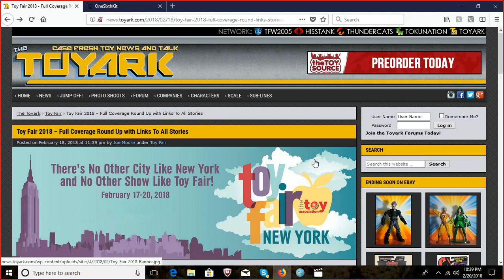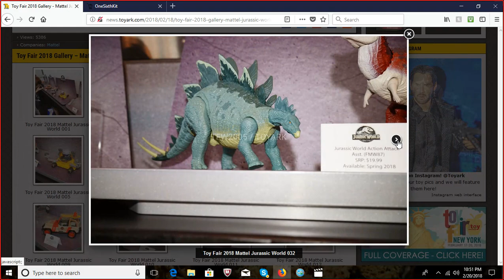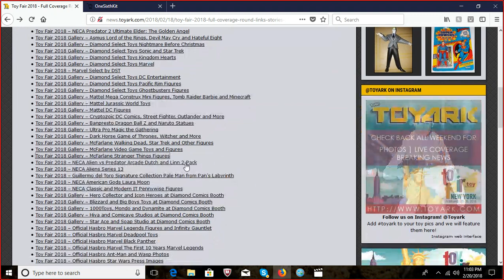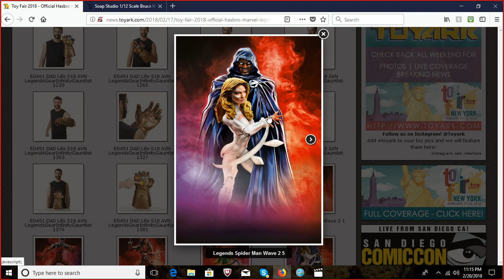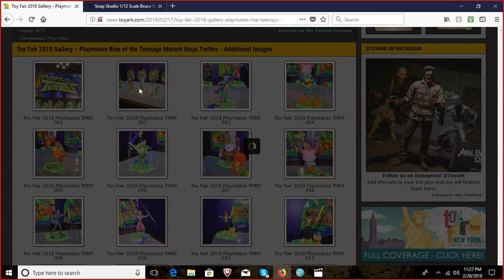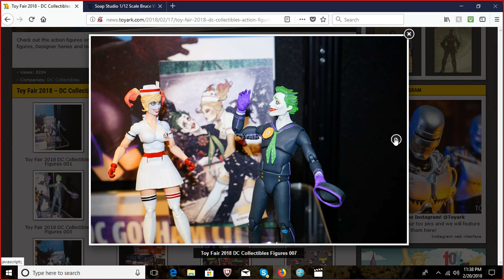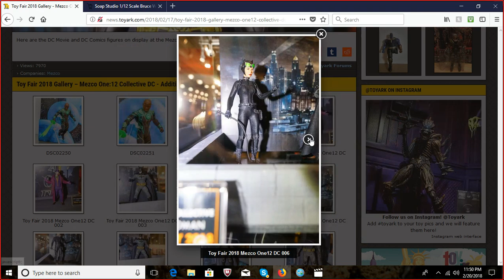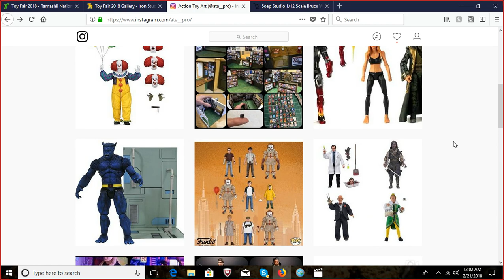action toy art 2018 toy fair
this week join the cast for our takes on this weeks action figure news and our particular take on life. plus we have the crew